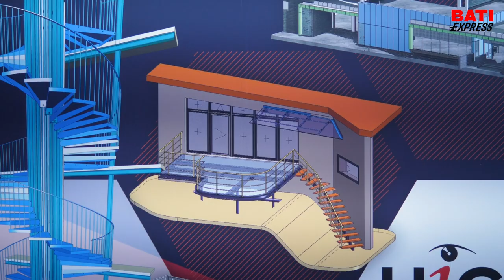ISD Group à BATIMAT présente HiCAD, le logiciel de conception 2D/3D pour les façades des bâtiments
Découvrez HiCAD, un logiciel de CAO 3D polyvalent qui simplifie la conception des maquettes de vos ouvrages. Présenté par Franck Stoltz, ISD Group France